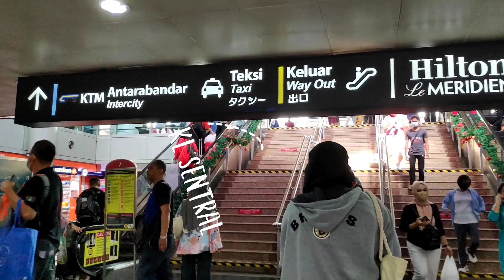ERL from Putrajaya Sentral to KL Sentral (January 1, 2023)@WalkWithTita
Comfortable, smooth and fast, the ERL ride from Putrajaya Sentral to KL Sentral is both mesmerizing and captivating. Join @WalkWithTita on a short but amazing train ride from Putrajaya, the Administrative Capital, to Kuala Lumpur, the Capital City of Malaysia.